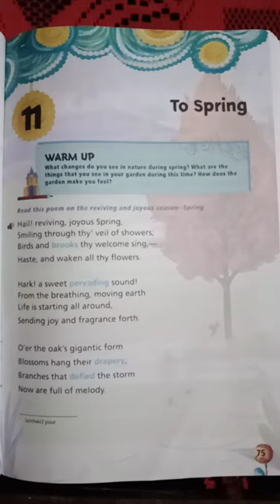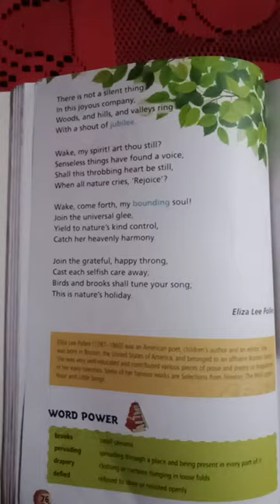English literature /Chapter 11/To Spring